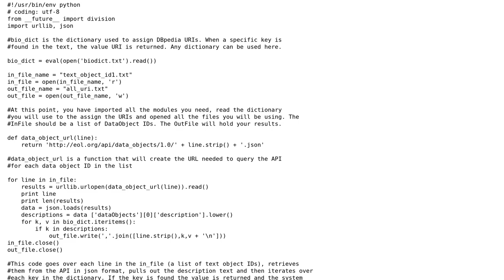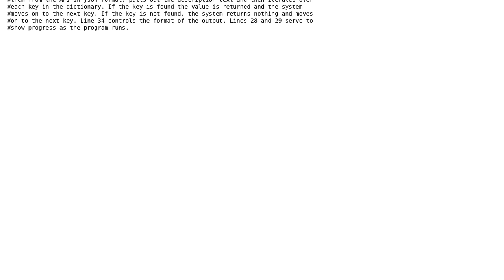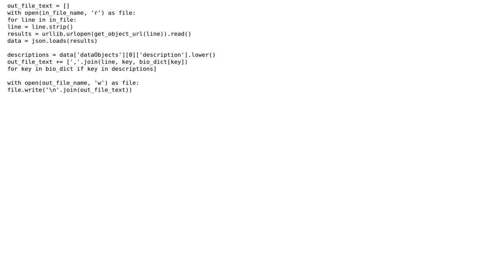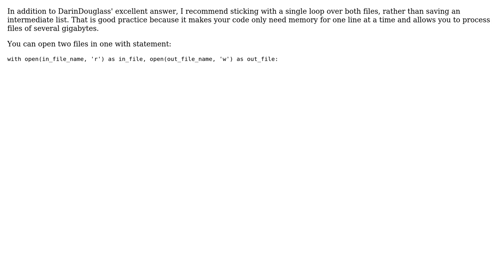Code Review: Clean and tidy Python code for dictionary look up and API interactions (2 Solutions!!)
Code Review: Clean and tidy Python code for dictionary look up and API interactions

With thanks & praise to God, and with thanks to the many people who have made this project possible! | Content (except music & images) licensed under CC BY-SA | Music | Images & others | With thanks to user user2161557 user otus user Jamal user BeetDemGuise and the Stack Exchange Network Trademarks are property of their respective owners. You are responsible for your own actions.